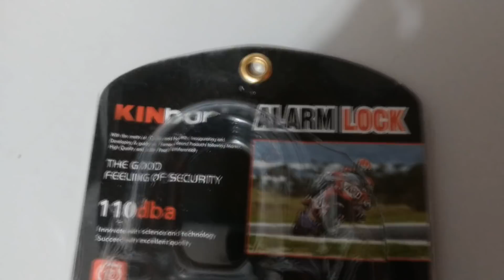CADEADO COM ALARME VALE A PENA? TESTE COM O KIMBAR - ALARM LOCK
KIMBAR - ALARM LOCK

Se o Vídeo te ajudou apoie o canal se inscrevendo e dando aquele joinha.

👉 O conteúdo aqui é GRATUITO, mas se você quiser me ajudar é só mandar um PIX!

❤️❤️ Turistou❤️❤️ praia, comida, cultura. 🐙🌊🌴🏖️🎣🐠

Ah, não contei no vídeo, mas tenho outro canal no YouTube, vai que você se interessa.